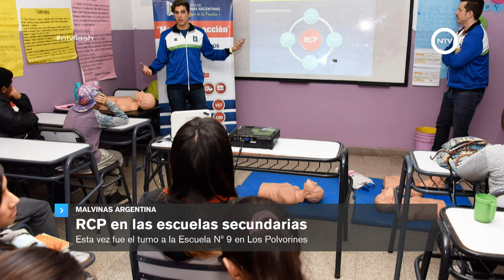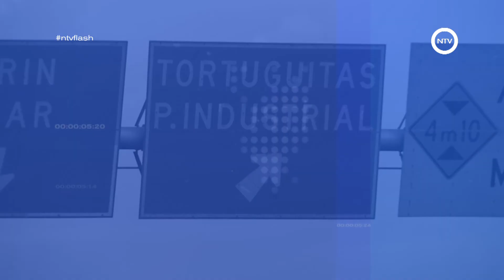25 de septiembre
MALVINAS ARGENTINAS
RCP en las escuelas secundarias
Esta vez fue el turno a la Escuela Nº 9 en Los Polvorines

PILAR
Pilar celebró el Día del Auxiliar
El intendente, Nicolás Ducoté participó de los festejos
ESCOBAR
Plan Integral de Mejoramiento de Infraestructura Urbana
El intendente supervisó la pavimentación de diversas calles